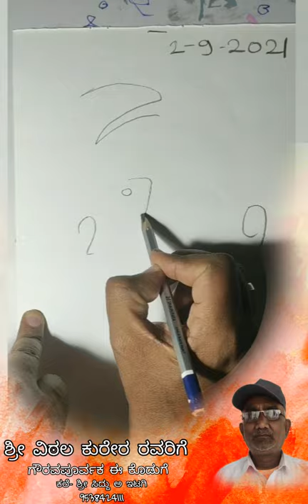Shri Vithal kurer Gokak IB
Art / Scetching/ Live Painting/ Art on numbers by Siddu Itagi